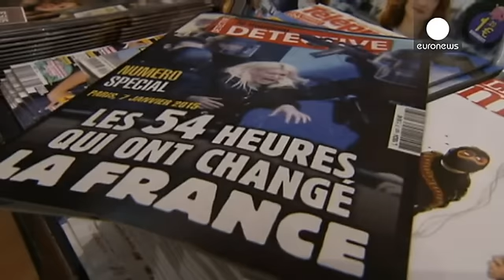مظاهرات منددة بإعادة نشر الرسوم الكرتونية في تركيا وباكستان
ذكر اصحاب اربعة محلات لبيع الكتب والصحف بالعاصمة البلجيكية بروكسل استلامهم رسائل تهديد انتقامية ان عاودت هذه المحلات توزيع نسخة من مجلة شارلي ابدو الفرنسية وتضم رسومات كرتونية للرسول الكريم محمد.
يقول جوليان صاحب مكتبة لبيع الكتب:
"تسلمنا اعدادا كبيرة من الطلبات والحجوزات، لكننا رفضناها، عادة يكون لدينا ثلاث نسخ من شارلي ابدو فقط، وهذا الاسبوع تسلمنا اكثر من مئة طلب، كان ردنا لا للجميع".
في تركيا خرج العشرات من الاتراك الخميس بمدينة اسطنبول ضد صحيفة جمهورييت، التي نشرت الاربعاء رسوما مختارة …